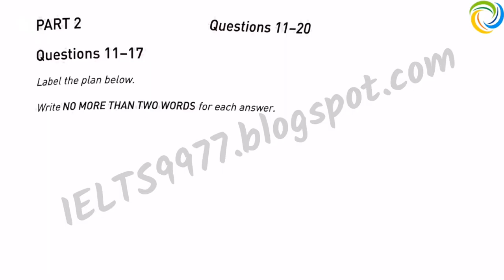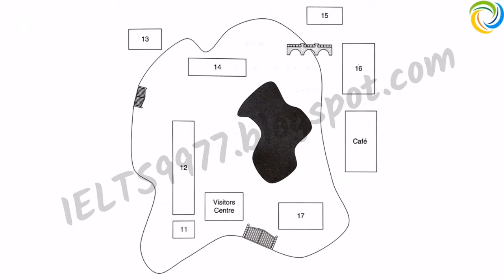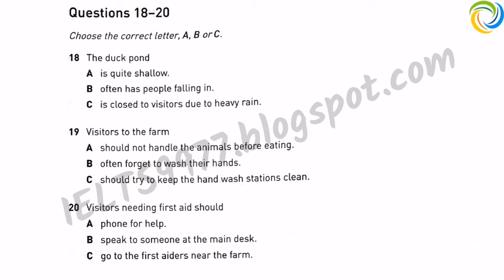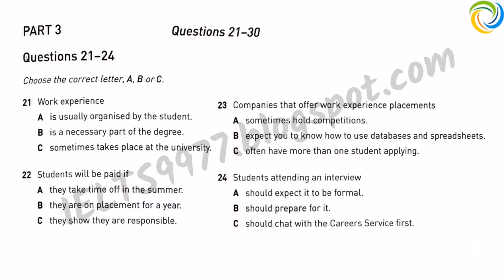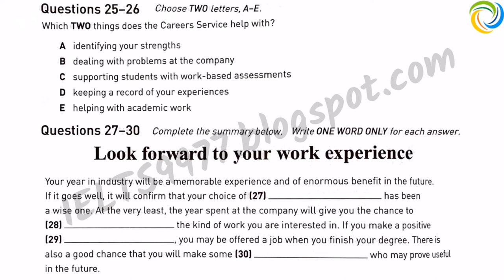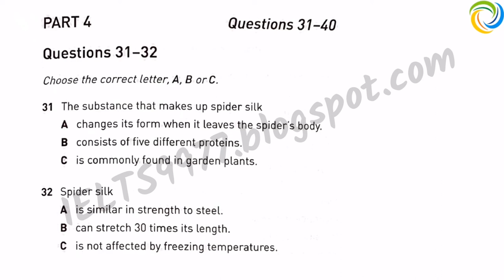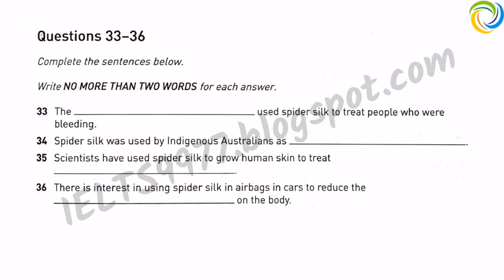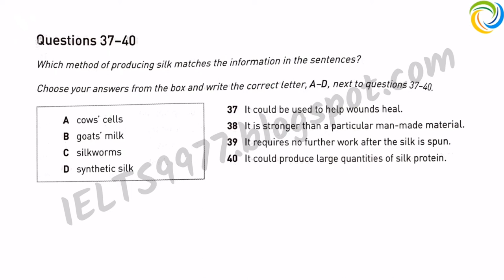IELTS book 19 listening test 3 || Cambridge book 19 listening test 3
IELTS listening
 This is video related with Cambridge 19 .
Part 1.    Questions.          Timeline
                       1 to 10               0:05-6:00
Part 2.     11 to 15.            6:10-8:43
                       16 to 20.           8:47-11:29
Part 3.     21 to 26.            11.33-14:23
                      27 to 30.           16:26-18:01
Part 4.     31 to 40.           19:10- 24:55

Answers.            At last